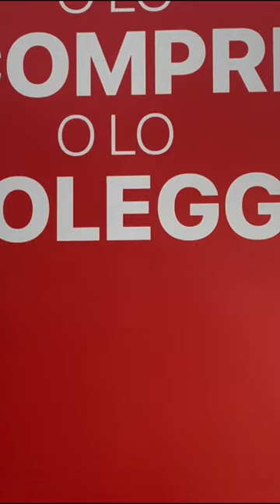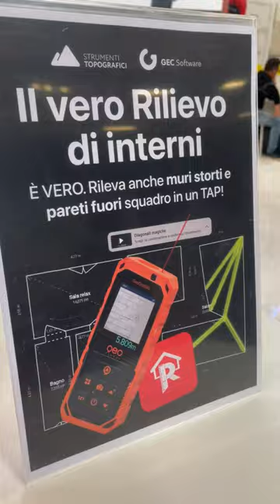SAIE 2024: Innovazione, tecnologia e retroscena esclusivi 🤭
NON PUOI PERDERTI I RETROSCENA 🤭 alla fine del video dedicato al SAIE 2024! 🎥

❤️ GRAZIE A TUTTI VOI ❤️ per quest’esperienza cosi speciale!!!

STAYTUNED perché tante novità sono in arrivo 🙌